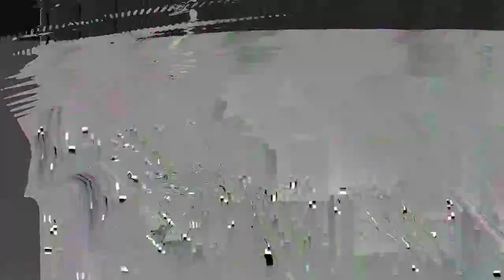Berlin.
Original source film is ‘Berlin Symphony of a Metropolis’ a 1927 silent film by Walther Ruttman info There are multiple processes and operating systems used here .
Original film captured in ubuntu 10.04 using gtk-recordmydesktop to leverage a flaw in the way that gtk-recordmydesktop captured ogvs corrupt when played back in gnome-mplayer .
That capture played back on ubuntu 10.04 in gnome-mplayer output via hdmi to a second computer via capture card which feeds the video into a processing script running a real time pixelsorting sketch , this captured using simplescreenrecorder.
That capture and the original film displaced against each other using ffmpeg on chromeosflex and captured in real time using chromoes screencapture.